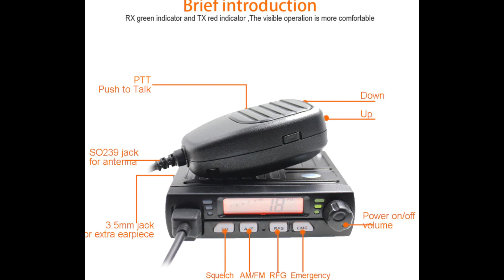Купить рацию для дальнобойщиков ANYSECU.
Качественная и удобная в использовании автомобильная рация ANYSECU идеально подойдет в любую машину.